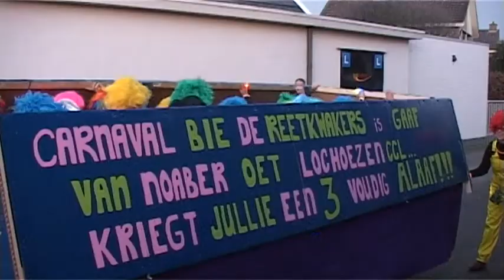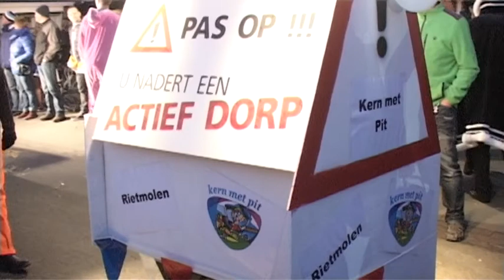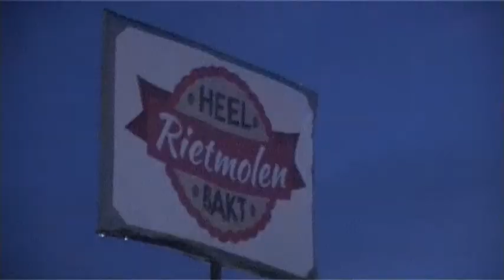Carnaval verlichte optocht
Benieuwd naar de verlichte optocht?
Ook dit jaar weer mooie groepen en wagens.